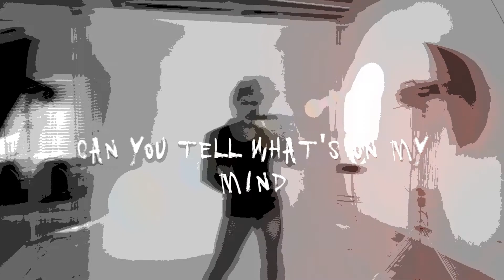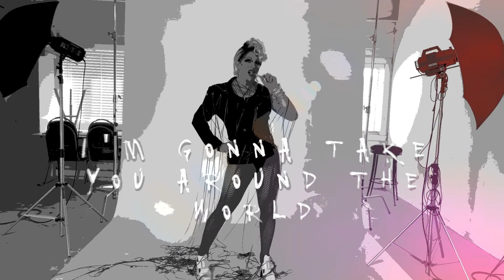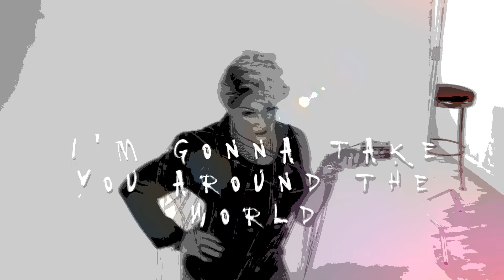Mina Mercury - Jet Boy, Jet Girl (Official Lyrics Video)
Mina Mercury performing Jet Boy, Jet Girl.
International Promotional Single (2019)
Released for RuPaul's Drag Con Los Angeles 2019

Video by CreateIIV Inc.
Lyrics by Elton Motello
Production by Tony Reynolds

in Canada and with Six Degrees Worldwide Entertainment in the USA.